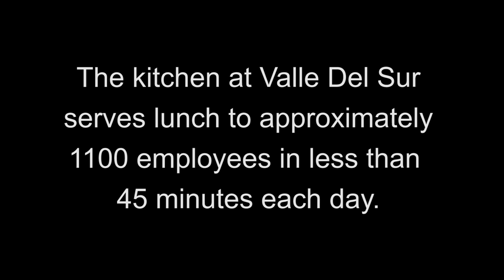Welcome to Valle Del Sur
Because of our three locations in Georgia, Yucatan, and Tennessee, Southern Valley is able to provide fresh produce to our customers year-round.  This is the first video we've made of our Yucatan Farm: Valle del Sur. While Valle del Sur certainly has its own unique Mexican flair, it is owned and operated by the Hamilton Family - just like our farming headquarters in Norman Park, GA. We hope you enjoy the beauty of this farm as much as we do!